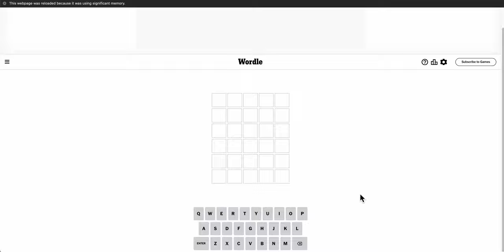Wordle 2024 02 22 - anyone get this under three guesses?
How fast was it for you?